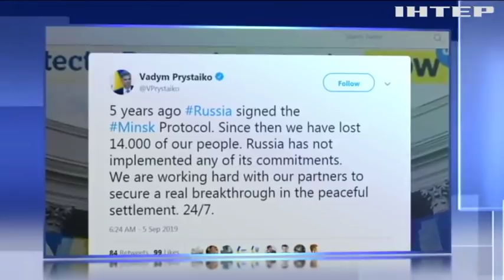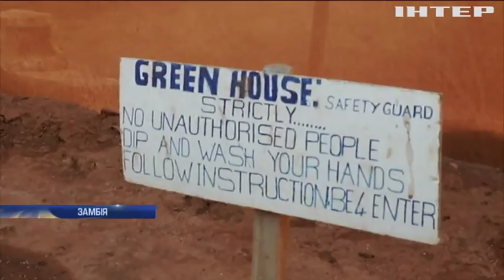Новости 9:00, выпуск за 6 сентября 2019 года